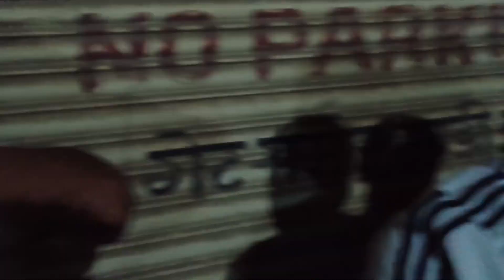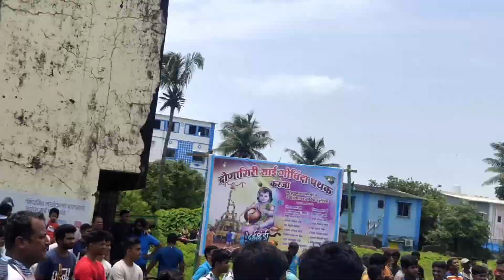कृष्ण जनम आणि दहीहंडी सोहळा । द्रोणागिरी साई गोविंदा पथक यांची हांडी । करंज़ा ग्रामस्तांची धमालमस्ती